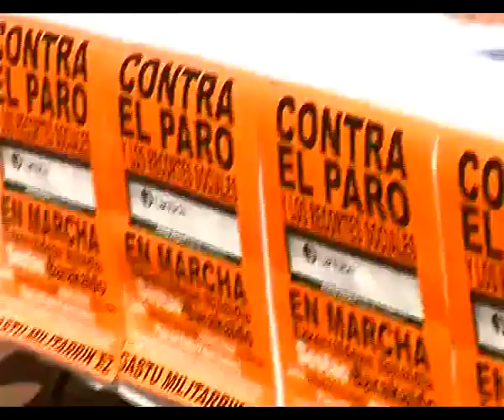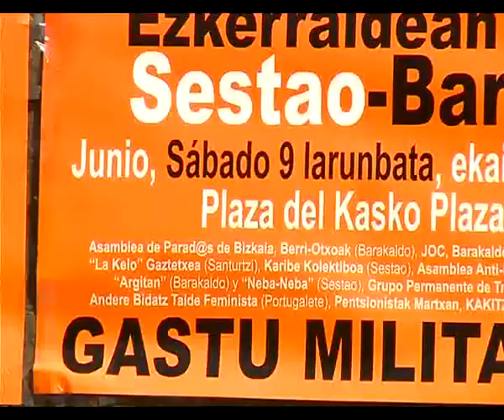Marcha por Ezkerraldea (Tele7)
La margen izquierda, por ser la comarca más castigada por la crisis, acogerá el sábado 9 de Junio de 2012 una marcha contra la pobreza, los recortes sociales y los gastos militares.

En esta movilización participará buena parte del tejido asociativo de la comarca, donde el paro ronda ya el 22%.